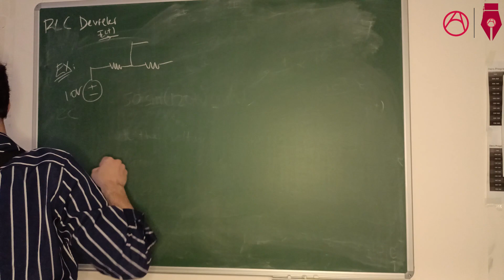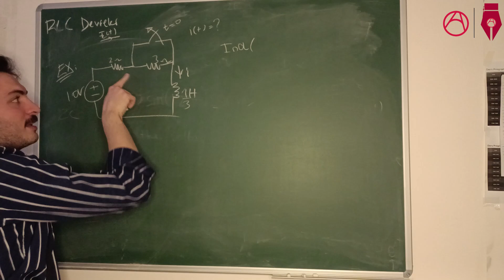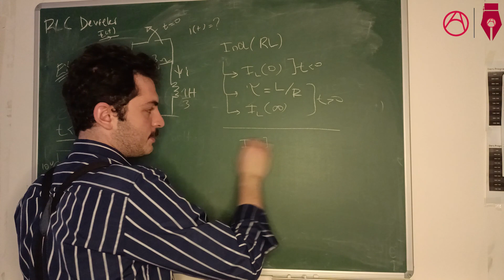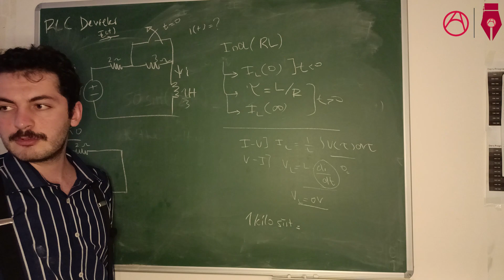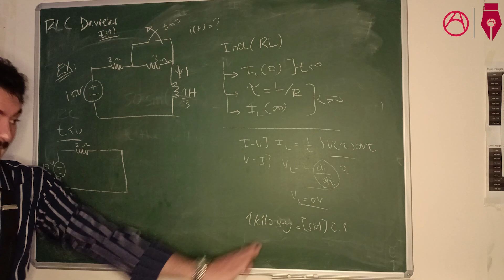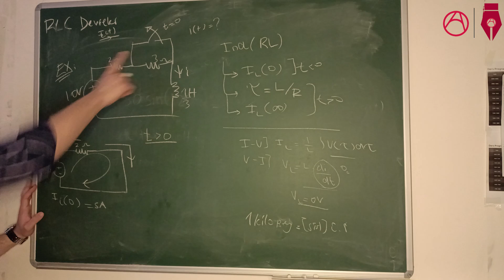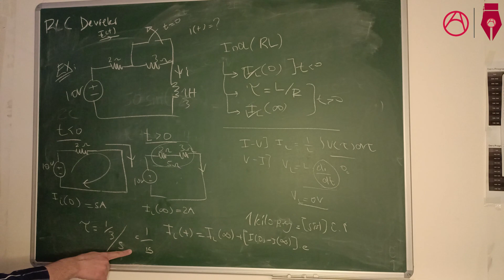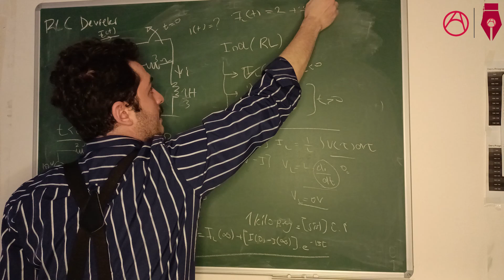#11 Özel Ders : RL, RC Devreler (Bir Örnek Daha)